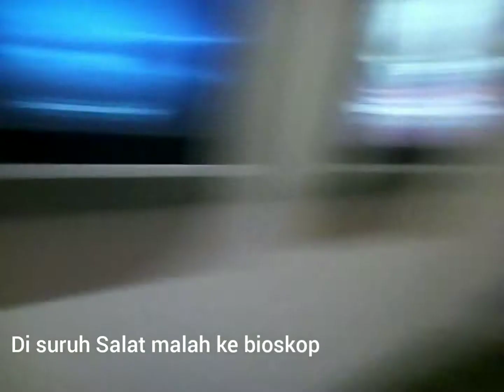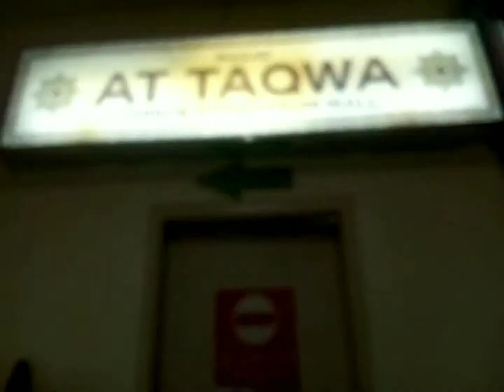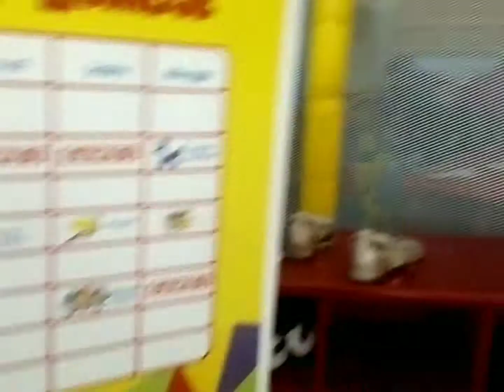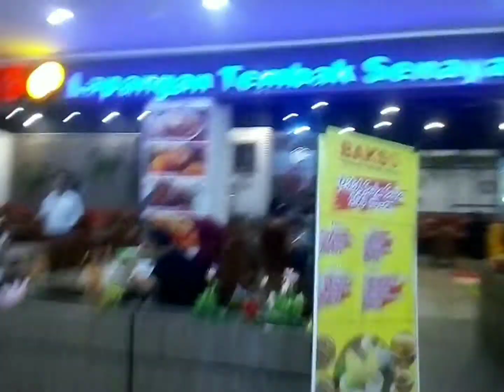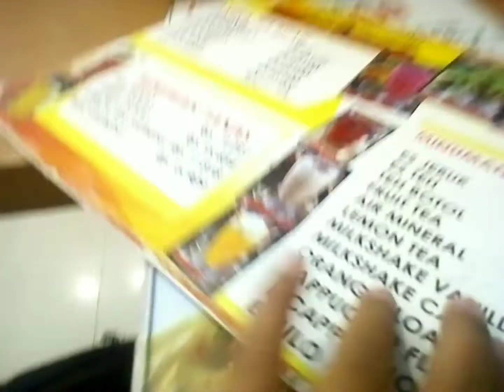Vlog jalan-jalan ke mall Epcentrum part (3/3)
Ok semuanya kembali lagi di channel F Review Indonesia. Ini adalah video part terakhir dari part-part sebelumnya. Selamat menonton :)